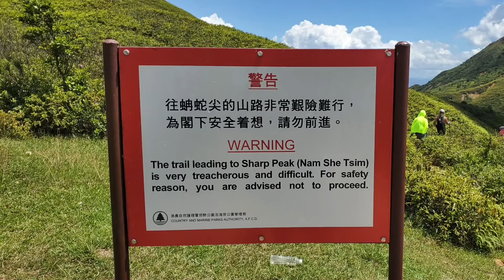SHARP PEAK 蚺蛇尖